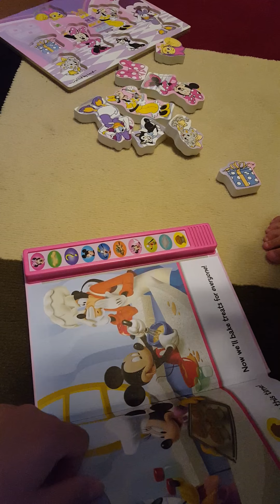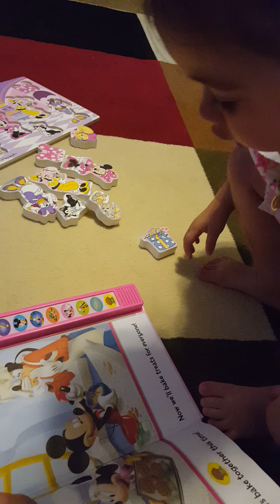Selena at 2 and a half